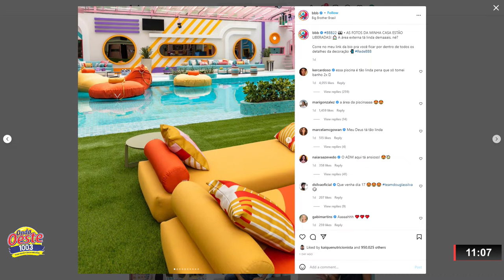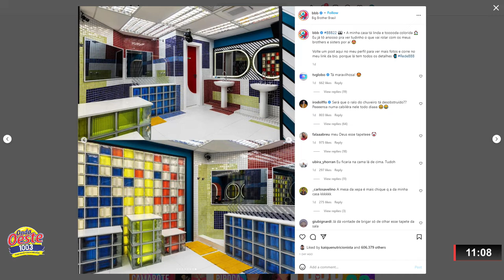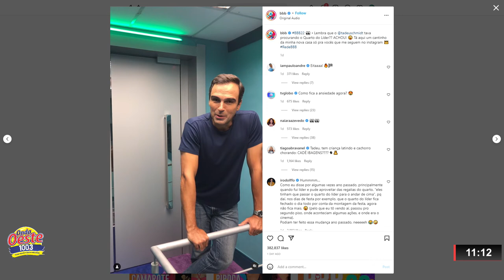NA ONDA DO BBB 22 MAYCON SANTOS FALA SOBRE O INICIO DO REALITY OS REJEITADOS E FAVORITOS DO PUBLICO